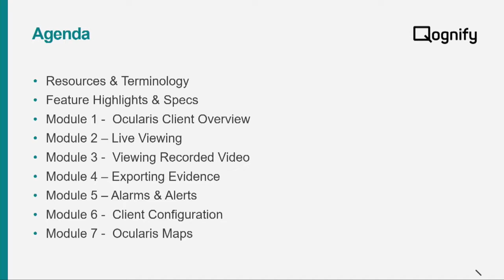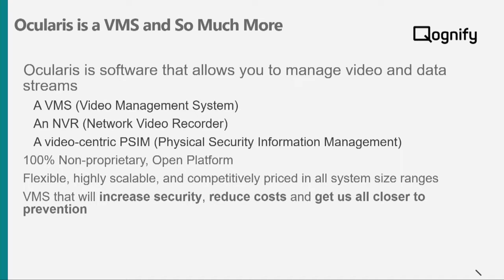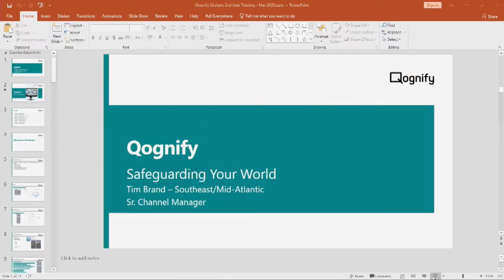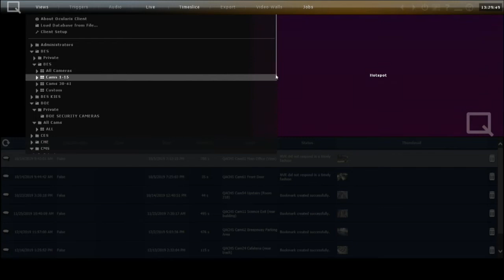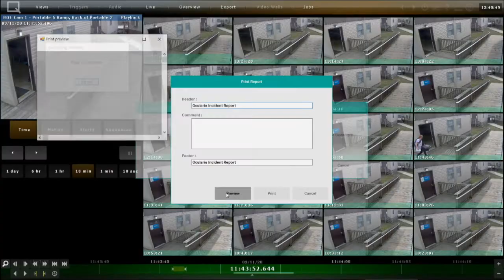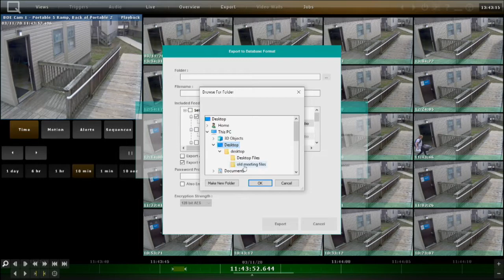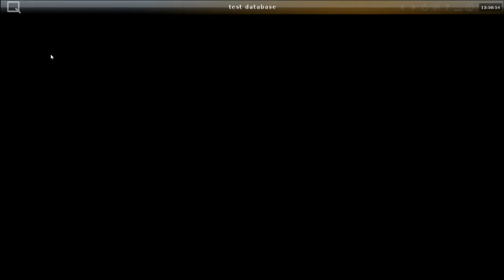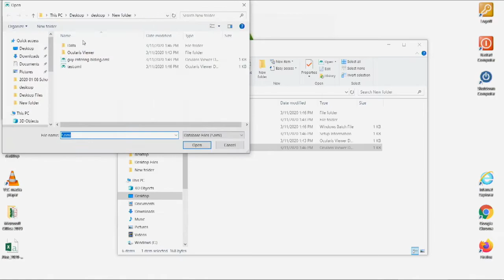QACPS School Cameras March 11 2020 A&S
QACPS School Camera Presentation